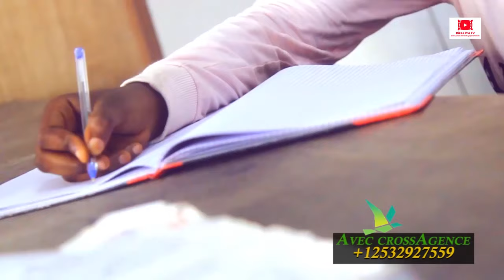Soirée Dansante du Prédicateur Fidèle Kumbu et Maman Jenny Luyindula à Boma